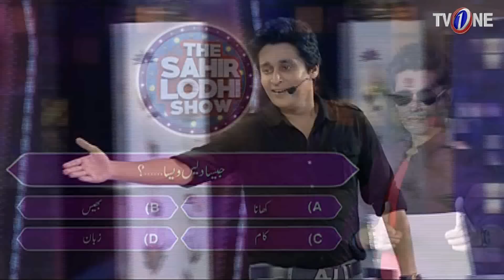The Sahir Lodhi Show | Part 6 | 27 May 2018 TV One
Host : Sahir Lodhi

Guest : Hina Dilpazer

The sahir Lodhi Show is back with a bang only on TV One.

For news, videos, alerts and updates, follow Pakistan's biggest transmission TheSahirLodhiShow